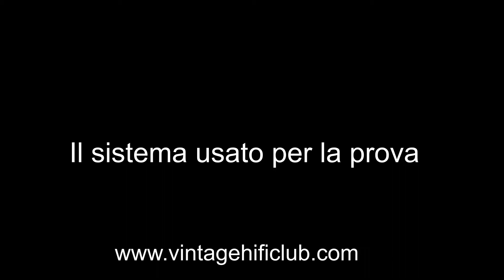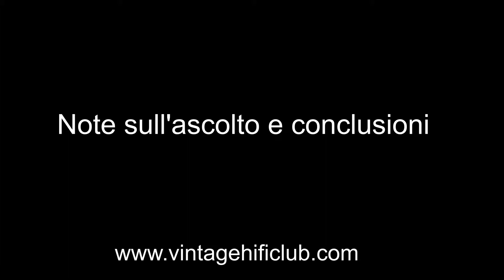BAT KV 600 SE, la recensione di Giulio Salvioni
Giulio Salvioni ha provaro e ascoltato il BAT KV-600 SE. Nel video la recenzione completa con la "descrizione", " il sistema audio", "note finali e ascolto". La prova e l'ascolto sono state fatte nella sala del Vintage HiFi Club, da Sophos Viterbo.